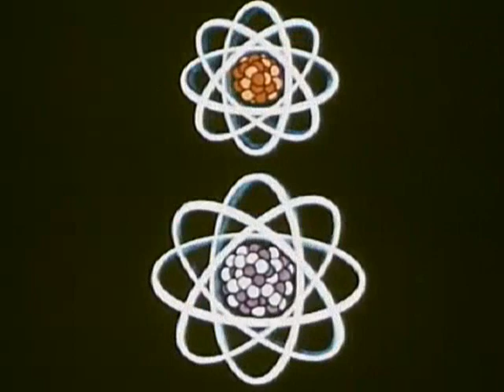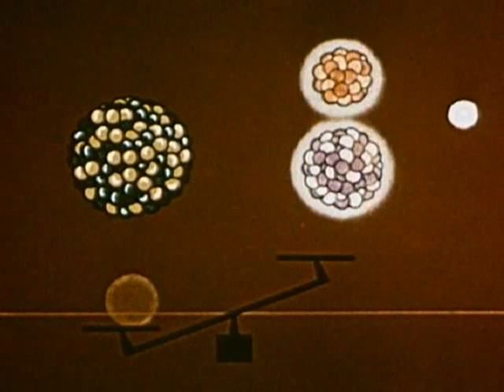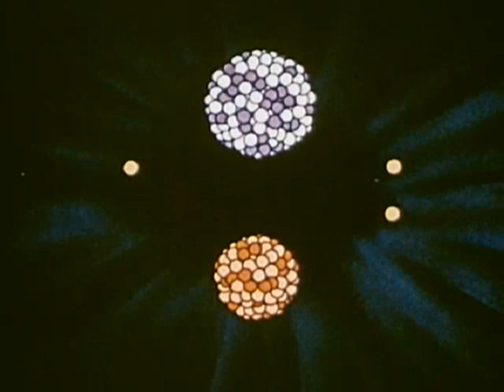'come on and be happy' - brian jonestown massacre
The Brian Jonestown Massacre

work in progress berlin 2010